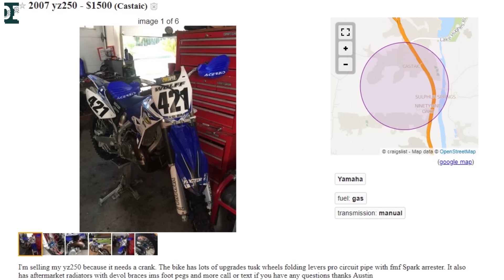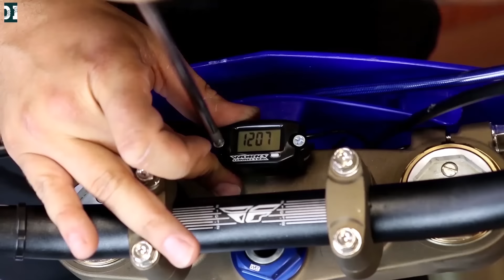2 stroke dirt bike build time lapse - Yamaha YZ250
Hey guys, this is my complete dream Yamaha YZ250 2 stroke dirt bike build time lapse, check it out and let me know your feedback. This video is a final of YZ250 dirt bike build series with all the footage from the time I bought this dirt bike till the finish product and a testing with Dirt Bike Magazine. Let us know how you like our2 stroke dirt bike build, cheers!

Yamaha YZ250 dirt bike build details:
Wrench Rabbit
Full Hot Rods bottom-end kit with gaskets and bearings
Vertex High Compression Complete Piston kit (ring, pin and clips)

Gnarly pipe
Turbinecore 2 silencer

Head and Cylinder mods

Top End gaskets

Front Sprocket
Rear Stealth Sprocket
Gold Enduro Race Chain -G520-EXT-120

Suspension Re-Valve and set up

Full plastic kit - restyle

Large Fuel Tank

Semi-Custom Graphics kit
Pre printed number plates backgrounds

Front & Rear brake caps
Rotating bar clamp
Steering stem nut
Rear Chain adjuster blocks
Hour meter
Oil cap
Air Caps
Brake lever
Clutch perch assembly

AT81 front  90/90-21
AT81 rear   120/90-18

Air Filter

Titanium Footpegs

Kick-It Kick stand

Rear Chain Guide  and slider
Rear Disc  Guard
Rear caliper guard

Full Clutch kit - Basket, Inner hub, Pressure plate and Fibers, steels and springs clutch kit and cover

Custom Cool seat cover

Throttle assembly

KTM bend bars

Full Coverage hand guards

Full Wheel Set
Front oversized Rotor
Rear Rotor
Rotor bolts
Sprocket bolts
Front and rear braided lines
Shifter
Rear brake pedal
Front and rear brake pads
Radiator hoses

Linkage bearings kit
Swing arm bearings kit
Steering bearings kit
Shock bearings kit

Throttle cable
Clutch cable

Radiator guards

Supercooler Kit

V-force3 reed cage

Hydroblasting and cerakoting

Smart carb  SC2

Brake clevis
Brake return spring

Xstream skid plate

Carbon ignition cover

Full restoration bolt kit

Pipe guard - carbon
Frame grip tape

Yamaha yz250 2 stroke dirt bike build time lapse